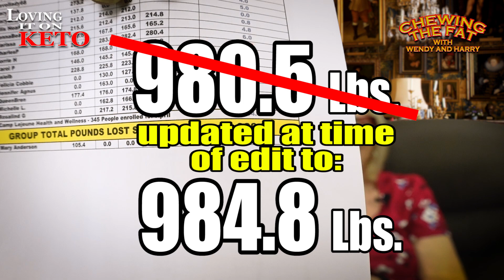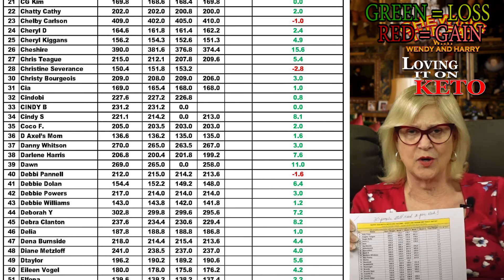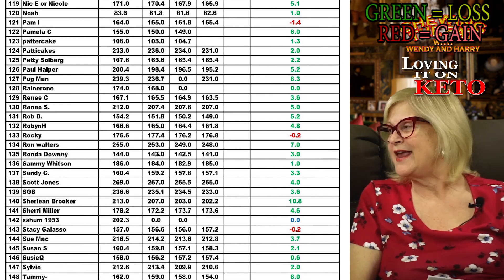WEIGHT LOSS IS EPIC FOR WEEK 3 / CONGRATS TO ALL THAT JOINED IN CHECK OUT THE LIST / KETO DIET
495 - WEIGHT LOSS IS  EPIC FOR WEEK 3 / CONGRATS TO ALL THAT JOINED IN CHECK OUT THE LIST / KETO DIET...   OMG, this was something, I can't believe the commitment from everyone involved. You are all doing FANTASTIC. you've got to check it out. Come on, come and see, it's really something.
GET YOUR COPY OF THE APRIL CHALLENGE HERE (click this link)
KETO CHOW LINK:
10% keto Chow link: (use for all products except for CHOW CLUB / and MUG CAKE BUNDLE see below for those)

SUGGESTED VIDEO:
COSTCO GROCERY HAUL / FOR KETO NEWBIES EXPLAINED:

Chefman Immersion Stick Hand Blender :

(WENYS FAV)
Bonsenkitchen Handheld Milk Frother

eros scale